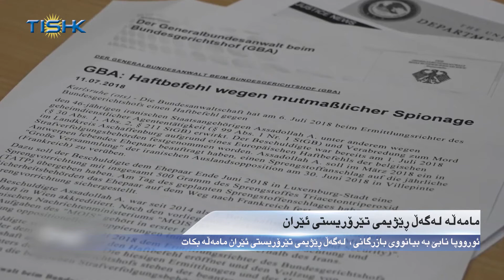هەواڵەکانی ناوەندی هەواڵی تیشک، شەممە ٩ی ڕەشەمەی ١٣٩٩